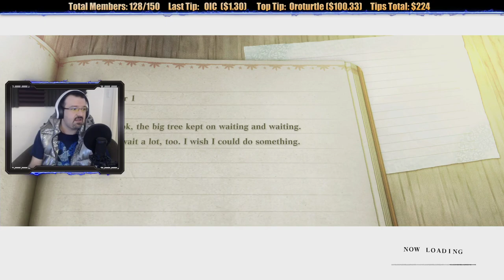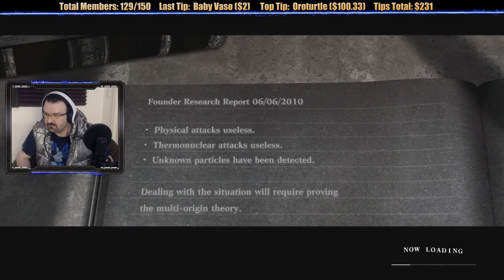NieR Replicant playthrough pt32 - More Story To Louise in the C Run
This is my playthrough of NiEr Replicant on the Playstation 5, with live commentary!